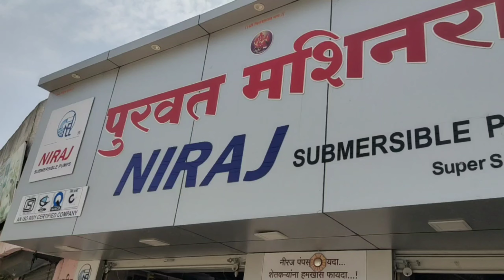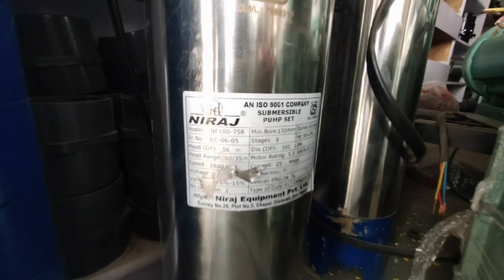5HP सिंगल फेज वरती सर्वात जास्त पाणी देणारी निरज मोटर संपर्क 9890609577 9284640553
3HP, 5HP, 7.5HP 10HP
Niraj Motar सर्वात जास्त पाणी मारनारी 2  phase मोटार उपलब्ध 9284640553

नीरज पंप मध्ये संपर्क केल्याबद्दल आम्ही तुमचे मनापासून आभारी आहोत 🙏 लाईट असो सिंगल फेज वा थ्री फेज नीरज मोटर चालेल एकदम परफेक्ट ,पुरवत मशिनरी ,मोडनिंब ,ता :- माढा, जि :- सोलापूर ,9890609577,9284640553 🙏